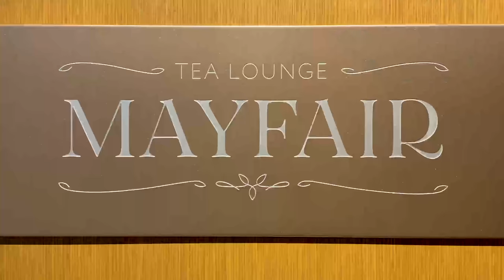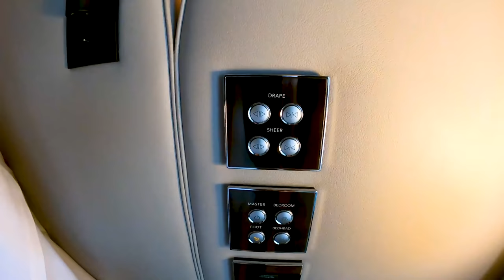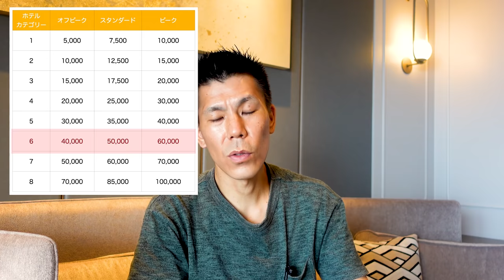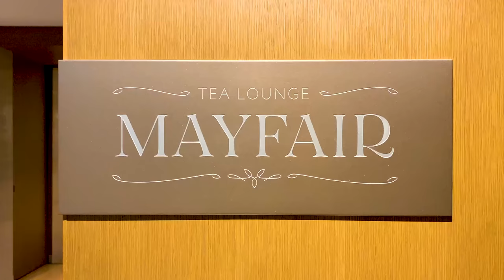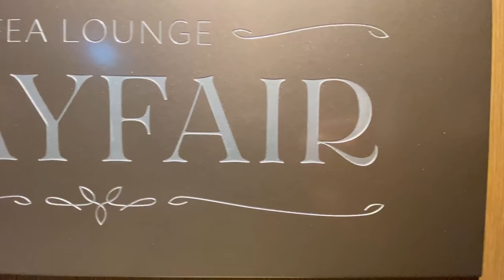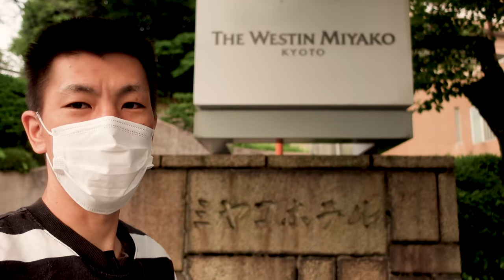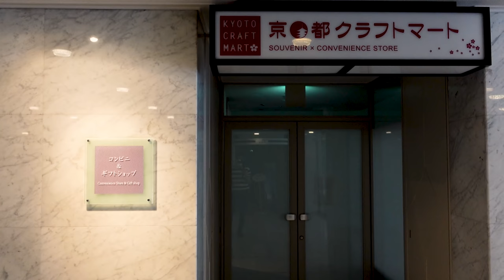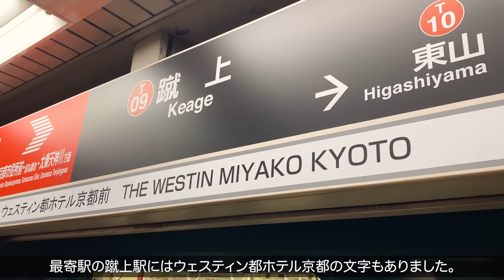2021年4月リニューアル!!ウェスティン都ホテル京都宿泊レビュー!!マリオットボンボイプラチナステータス特典は!?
ウェスティン都ホテル京都宿泊レビューです。前評判がかなりよかったホテルでずっと気になってたホテルなんですがやっと宿泊することができました。

✅ホテル ウェスティン都ホテル東京
✅カテゴリー 6
✅保有ステータス　マリオットプラチナステータス

10万円決済+3,000P
20万円決済+10,000P
40万円決済+27,000P
40万円決済分+4,000P

☑️使用機材